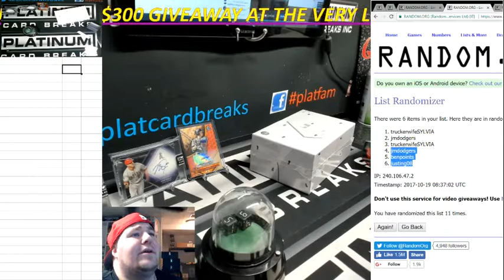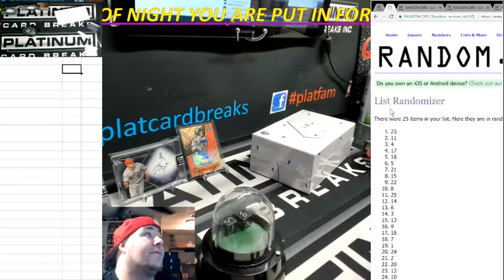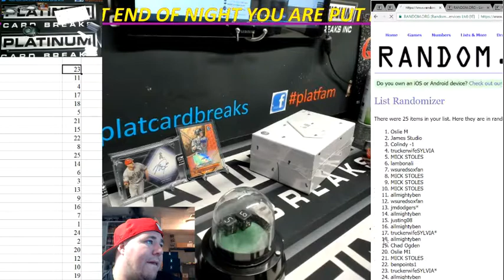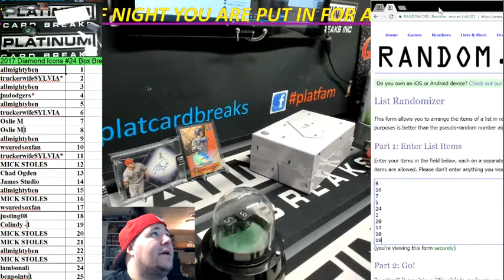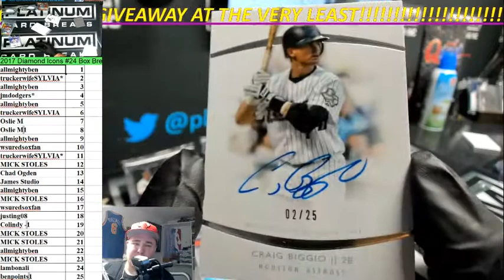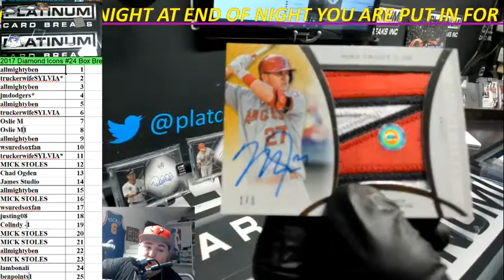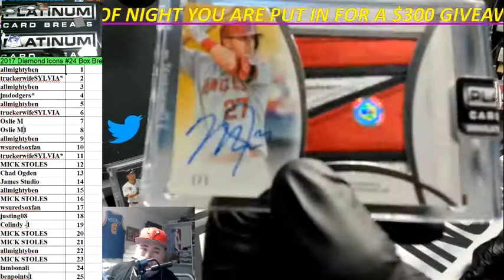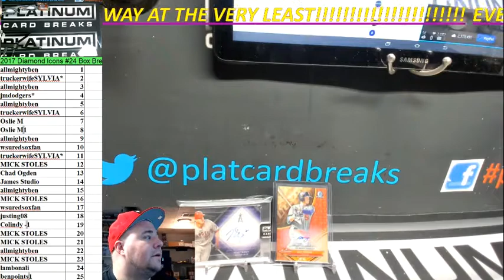2017 Diamond Icons #24 Box Break HUGE 1of1 MIKE TROUT